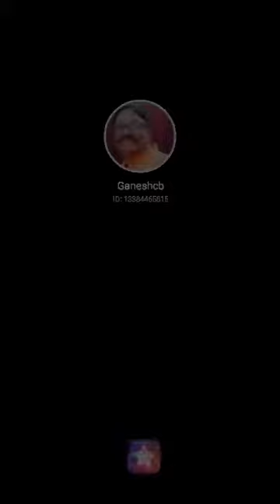Dil Aisa Kisi Ne Mera Toda - Kishor Kumar - Amanush - Uttam Kumar - Evergreen Song - Ganesh Baranwal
Ganesh Baranwal solo song originally sung by the legendary singer Kishor Kumar